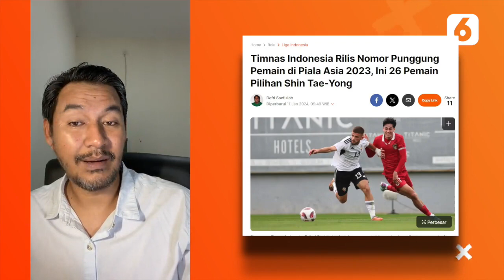MU Siapkan Tandem Hojlund?, Timnas Indonesia Rilis Nomor Punggung Pemain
LIPUTAN6.COM - MU Siapkan Tandem Hojlund?, Timnas Indonesia Rilis Nomor Punggung Pemain

Mulai dari kabar MU siapkan tandem Hojlund hingga Timnas Indonesia rilis nomor punggung Pemain, berikut Sports Terpopular pilihan Liputan6.com hari ini.